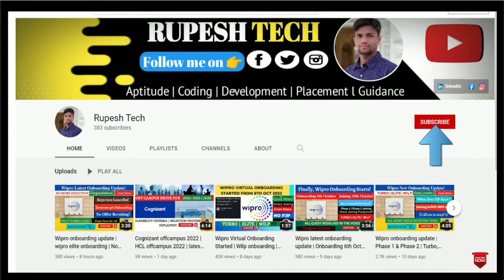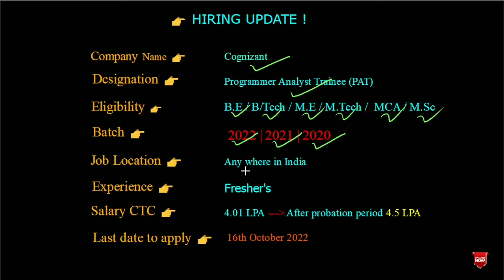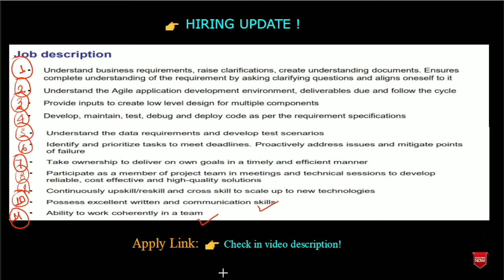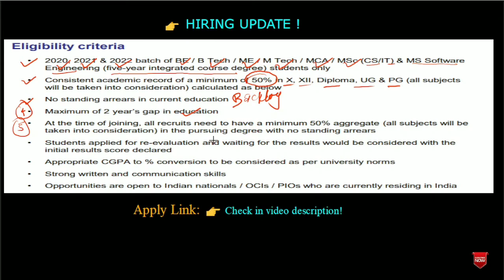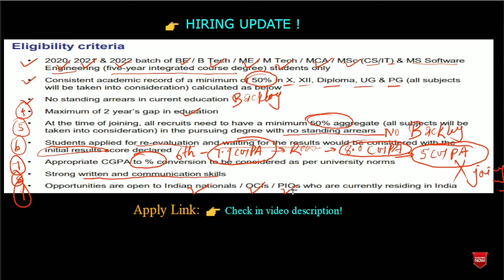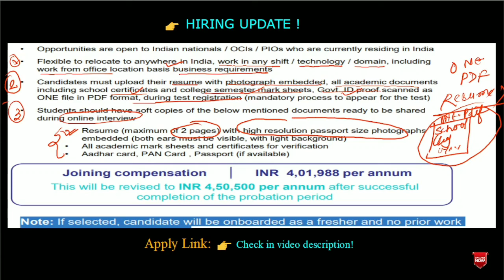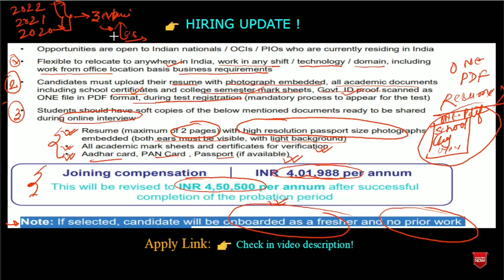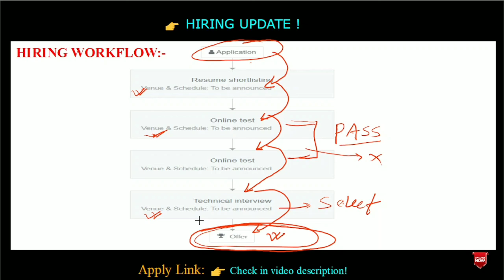Cognizant recruitment 2022 | off campus drive | 2022/2021/2020 | Salary 4.5 LPA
Hello World!
Cognizant is hiring freshers for the Genc role from the Batch of 2022/2021/2020. There are no 60%  criteria & the salary will be 4.5 after the probation period. So, Apply as soon as possible before the deadline. The link is given below:

MY EQUIPMENT

Digitek Tripod 🔭

Offcampus drive for 2020
cognizant hiring 2022 last date
cognizant kolkata recruitment 2022
cognizant 2022 recruitment eligibility criteria
cognizant careers for freshers
cognizant genc
cognizant careers login
cognizant off campus drive 2022 superset
cognizant off campus drive 2022 last date
cognizant off campus drive 2022 registration link
cognizant off campus drive 2022 for 2019 batch
wipro off campus drive 2022
offcampusjobs4u 2023
offcampusjobs4u mba
offcampusjobs4u capgemini
off campus drive 2022
off campus drive 2022 batch computer science
off campus drive 2022 engineering
off campus drive 2022 pune

Keep Supporting! 😇🙏